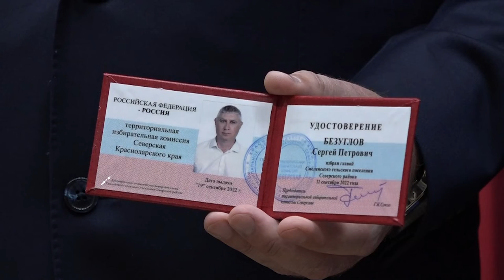Сергей Безуглов вступил в должность главы администрации Смоленского поселения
В присутствии общественности и актива поселения, переизбранный глава принес традиционные клятвы, в том числе и направлять свою деятельность исключительно на благо жителей. На прошедших в начале сентября выборах он получил более 4 тысяч голосов избирателей.
Все выпуски новостей смотрите на нашем YouTube канале:
ТРК Атаман.